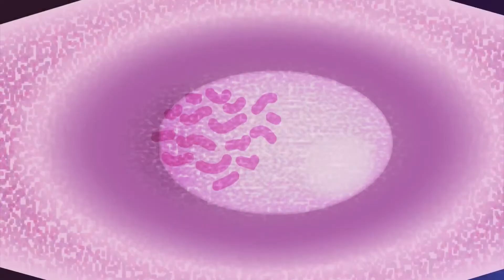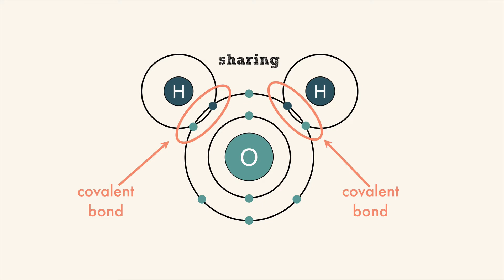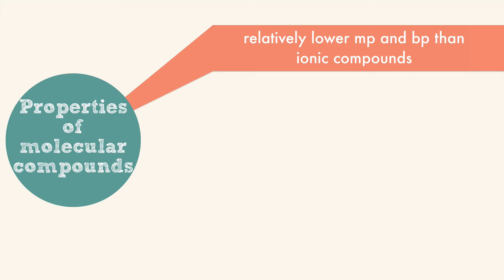Molecular Compounds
Learn what molecular compounds are and what properties distinguish them from ionic compounds.